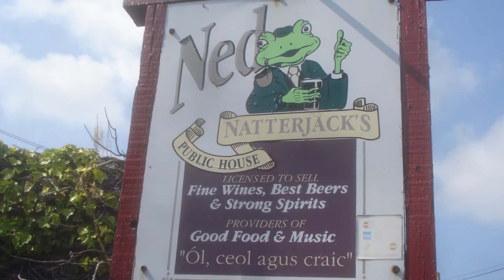Dingle Way Walking Tour Cloghane to Camp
Our group of 6 walked the Dingle Way in Six days.  The Dingle Way traces the perimeter of the Dingle Peninsula.  I'm told that this area is one of the most beautiful in Ireland.  We started our 6th and final day of hiking the Way from Feohanagh and ended in Cloghane.  The total miles walked was 102.

Our lodging and tour was through The Natural Adventure Company.  I would use this company again.  Everything was well organized and Yana responded quickly to our needs and questions.